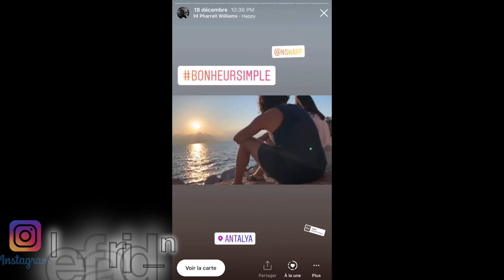3 CHOSES à FAIRE pour CRÉER de NOUVEAUX NEURONES et même SOIGNER LA DÉPRESSION: 2 ème Partie🧠💡🧐#8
Vidéo précédente à regarder avant celle-ci :
COMMENT CRÉER de NOUVEAUX NEURONES: 1ère Partie 🧠🤯🤔🧐🤓💡